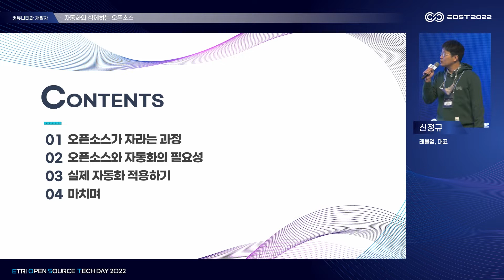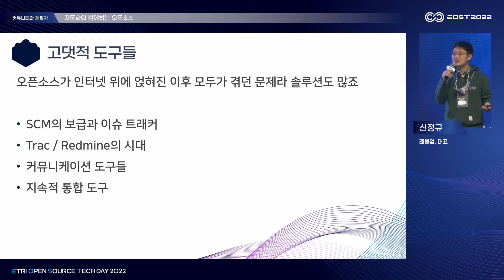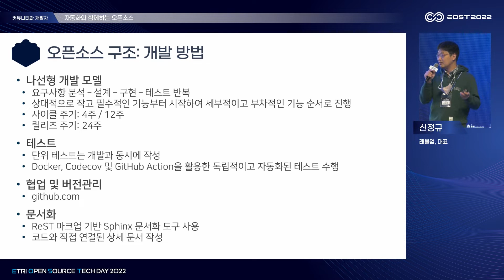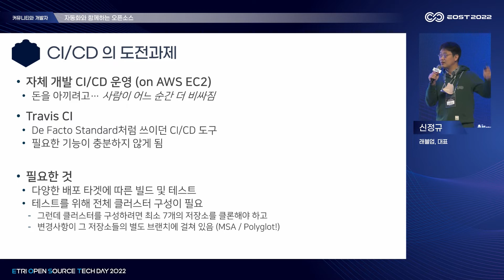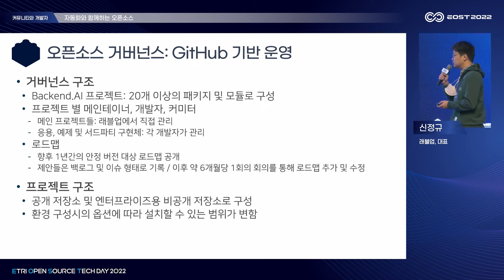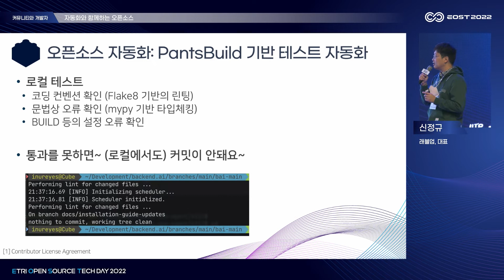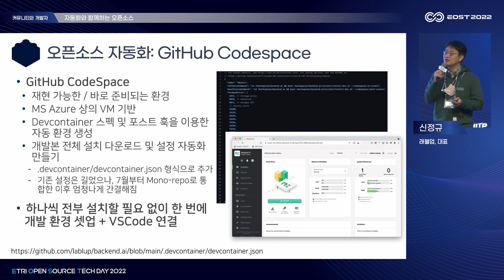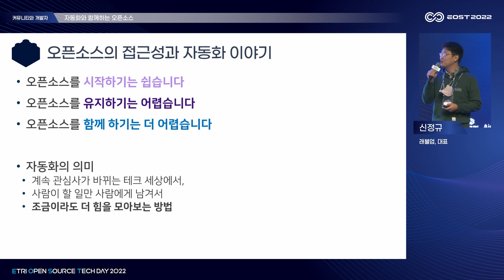EOST2022 자동화와 함께하는 오픈소스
+ 자동화와 함께하는 오픈소스
+ 신정규